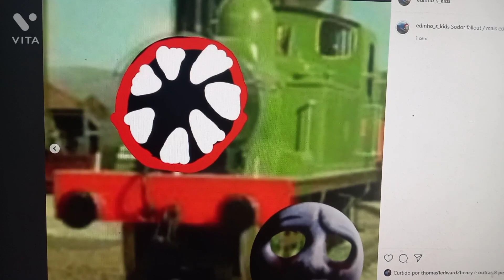Sodor fallout ep 5 / the 1411 EXPERIMENT